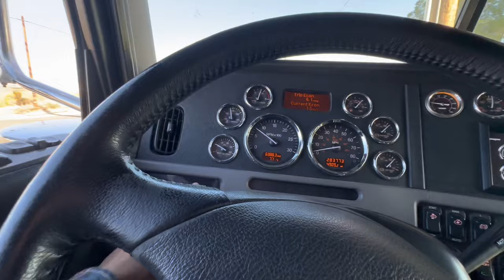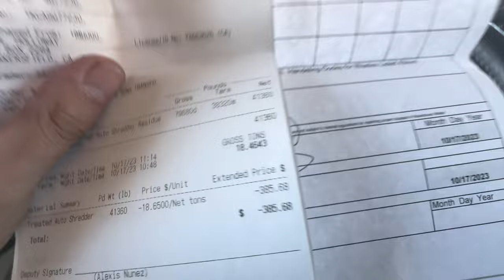Local end dump driver/ scrap metal recycling